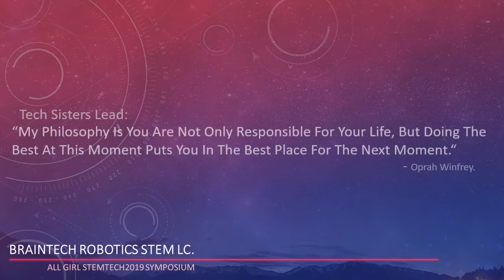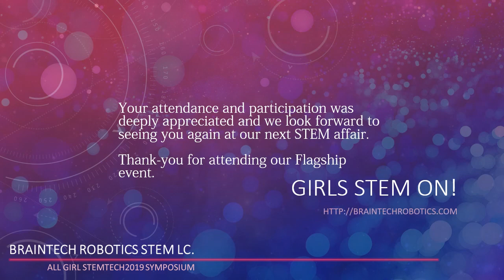BrainTech Robotics STEMTech2019 - All Girls STEM Symposium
BrainTech Robotics STEM Learning Centre hosts Flagship Kickoff - All Girls STEM Symposium.